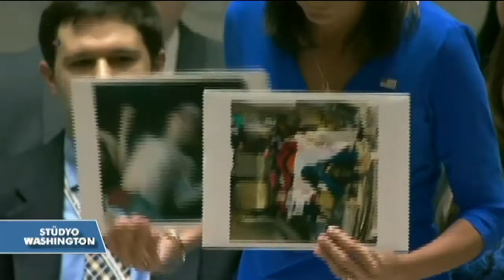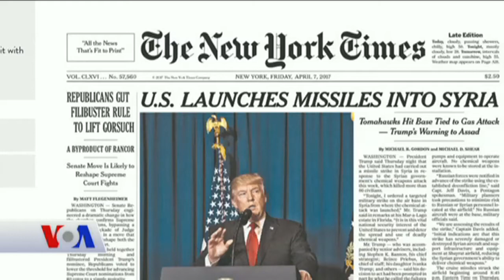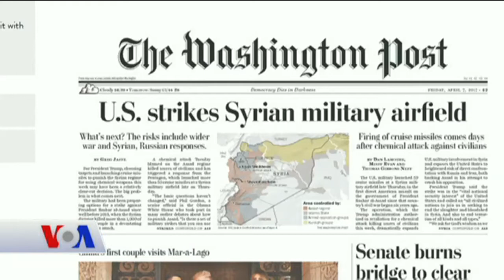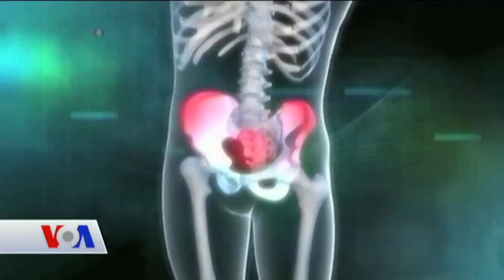VOA - EGE Türk Stüdyo Washington 7 Nisan